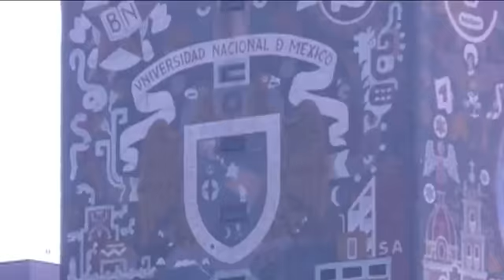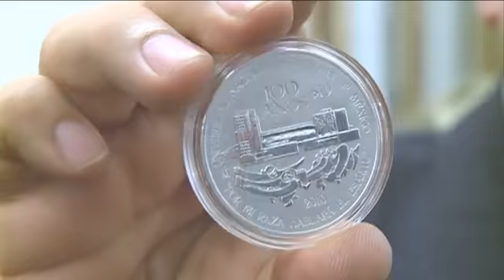Presenta el Banco de México moneda conmemorativa de los 100 años de la UNAM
En un acto encabezado por el Secretario de Hacienda y Crédito Público, José Antonio Meade; el Gobernador del Banco de México, Agustín Carstens; el Rector de la UNAM, José Narro; y por el Director General de Casa de Moneda de México, fue presentada la moneda conmemorativa de plata de los 100 años de la Universidad Nacional Autónoma de México.